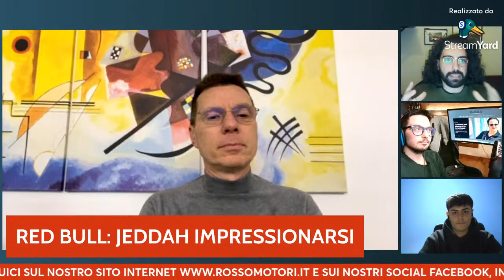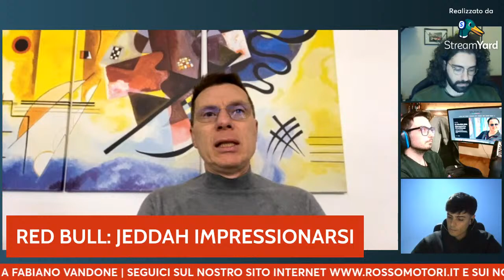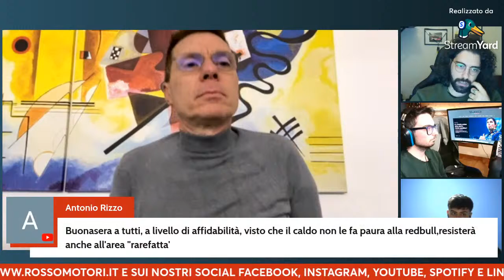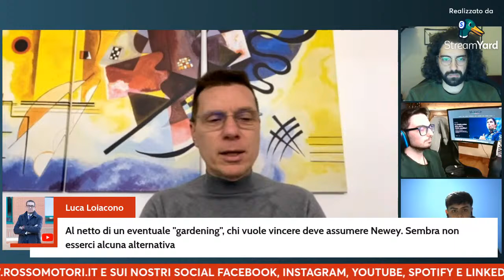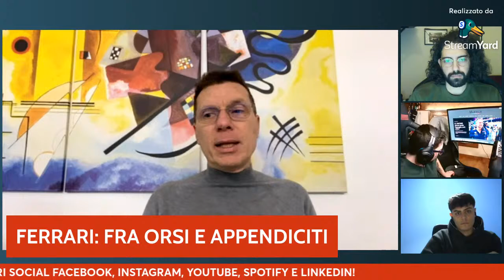Paddock GP - EP.93: Discussione GP d'Arabia Saudita (Formula 1) con Fabiano Vandone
Torniamo a parlare di Formula 1 ai microfoni di Paddock GP ! 🏍
Raffaello Caruso, Alessio Auriemma e Gabriele Bassi dicono la loro su quello che è stato il secondo appuntamento stagionale a Jeddah, valevole per il GP d'Arabia Saudita.
Come ospite della serata avremo il fondatore di ChronoGP Fabiano Vandone!

📱 Facebook, la nostra pagina ufficiale.
📸 Instagram, foto a sfondo motoristico e non solo!
🎙 Spotify, per ascoltare il meglio dei podcast in cuffia.
👔 LinkedIn, rimani aggiornato sulle nostre offerte e contenuti.